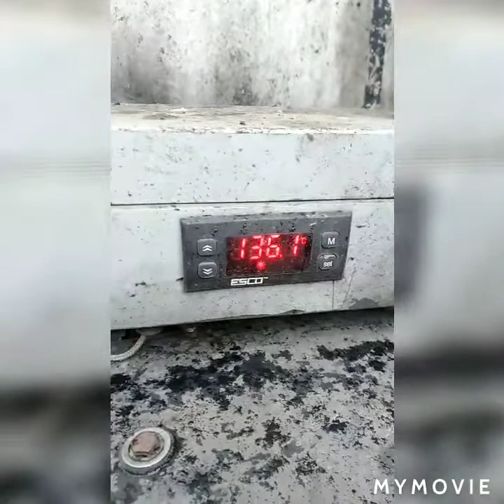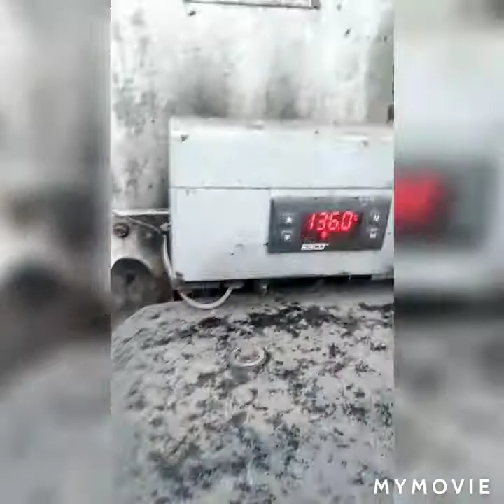PETRO-NAFT JASŁO/TRANS-WIERT JASŁO/ZURP KOGA GDAŃSK, NAPRAWA DROGI ASFALTOWEJ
Dnia 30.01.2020 roku firma PRTG Petro-Naft s.c. Jasło, TRANS-WIERT Jasło oraz ZURP KOGA Gdańsk
Wykonała naprawę drogi asfaltowej, łatami z asfaltu twardolanego.
Prace wykonywane były na ulicy Łozy w Gdańsku.
Będzie tego o wiele więcej
Pozdro;-)